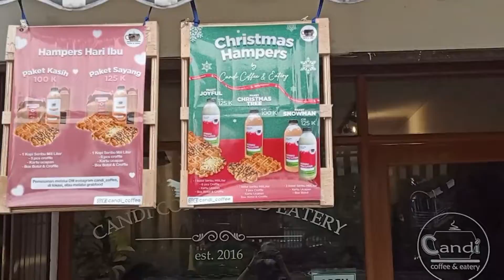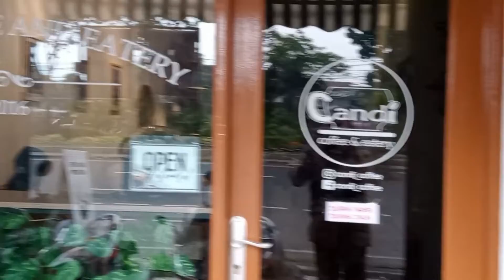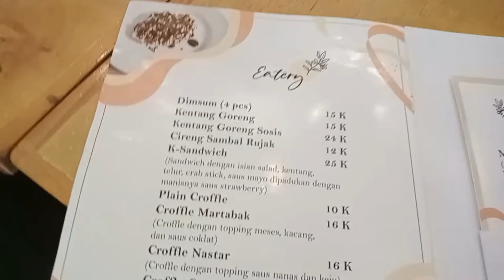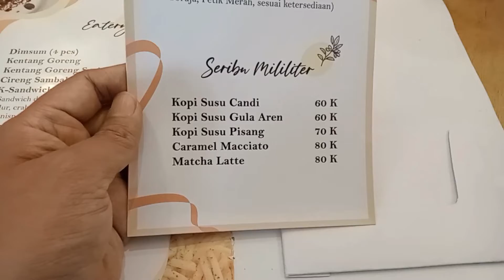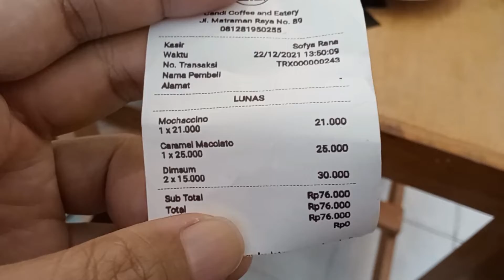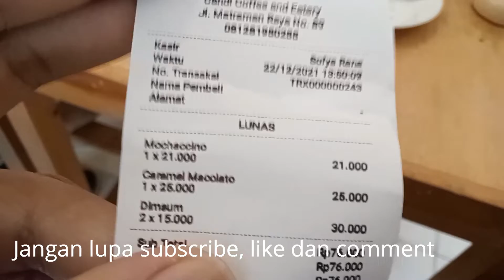coffee shop imut dan nyaman di jakarta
Ada coffee shop imut dan nyaman di Jakarta. Terletak di Jl. Matraman Raya 89 Jakarta. Namanya Candi Coffee and Eatery. Selain tempatnya yang cozy rasanya juga enak. Ada banyak pilihan menu di sana. Kalau sudah ke sana pasti ketagihan lagi.

Kalau mau tahu seperti apa coffee shop imut dan nyaman di Jakarta bisa dilihat di video coffee shop imut dan nyaman di jakarta. Candi coffee and eatery.

Selamat menonton coffee shop imut dan nyaman di jakarta

IG wisnudjati
IG koelinerjkt